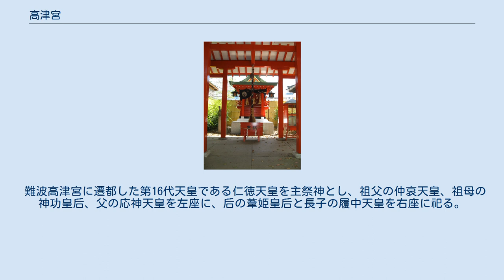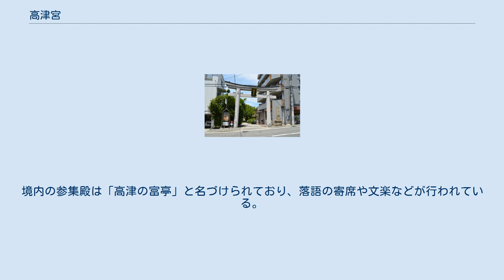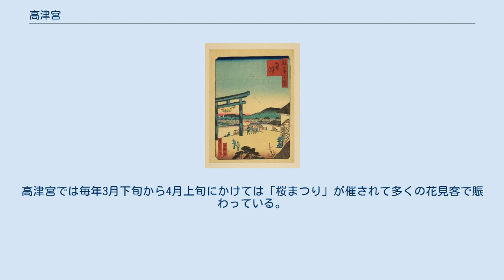高津宮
高津宮（こうづぐう）は、大阪市中央区にある神社。
旧社格は府社で、現在は神社本庁の別表神社。
 難波高津宮に遷都した第16代天皇である仁徳天皇を主祭神とし、祖父の仲哀天皇、祖母の神功皇后、父の応神天皇を左座に、后の葦姫皇后と長子の履中天皇を右座に祀る。
 貞観8年（866年）、清和天皇の勅命により難波高津宮の遺跡が探索され、その地に社殿を築いて仁徳天皇を祀ったのに始まる。
天正11年（1583年）、豊臣秀吉が大坂城を築城する際、比売古曽神社の境内（現在地）に遷座し、比売古曽神社を当社の地主神として摂社とした。
1872年（明治5年）に府社に列格した。
 1945年（昭和20年）3月13日・14日の第1回大阪大空襲によって神輿庫を残して社殿が全て焼失した。
戦後に神社本庁の別表神社に加列されている。
1961年（昭和36年）10月、社殿が再建された。
 古典落語「高津の富」「高倉狐」「崇徳院」の舞台として知られ、古くから大坂町人の文化の中心として賑わっていた。
境内の参集殿は「高津の富亭」と名づけられており、落語の寄席や文楽などが行われている。
高津の富亭での寄席には五代目桂文枝一門がかかわっており、文枝最後の口演「高津の富」が演じられたのも「高津の富亭」で開かれた「くろもん寄席」である。
文枝が亡くなった翌年の2006年（平成18年）3月、境内に桂文枝の石碑が建立された。
 1899年（明治32年）、大阪府が仁徳天皇1500年大祭を高津宮と難波神社で行った際に記念建立した「高津宮址」が大阪府立高津高等学校（大阪市天王寺区）の構内に現存する。
 参道の両側は高津公園となっている。
1959年（昭和34年）、参道に日本画家北野恒富の十三回忌に際し、「恒富庵」と題した筆塚が建立された。
 社殿が再建された昭和30年代から、当時の宮司らの手によって境内や隣接する高津公園にソメイヨシノなど約100本のサクラが植えられた。
高津宮では毎年3月下旬から4月上旬にかけては「桜まつり」が催されて多くの花見客で賑わっている。